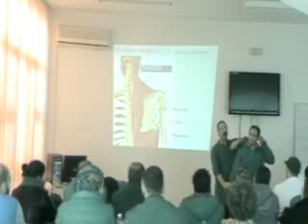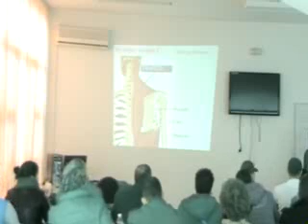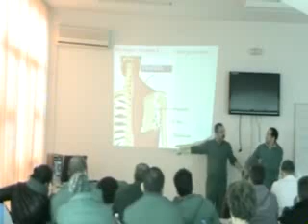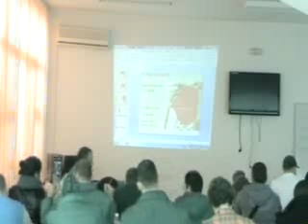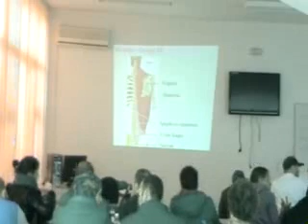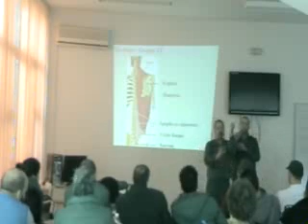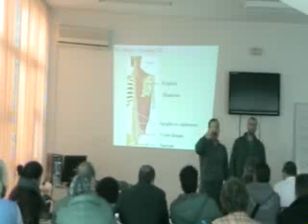Cours d'Anatomie le (25-12-2012) 2e séance.wmv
Cours d'Anatomie le (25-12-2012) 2e séance